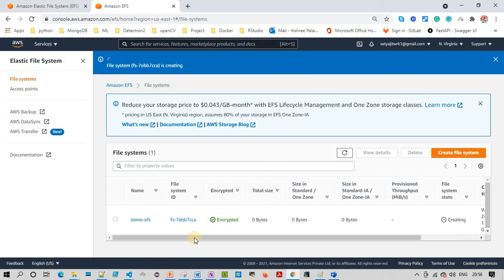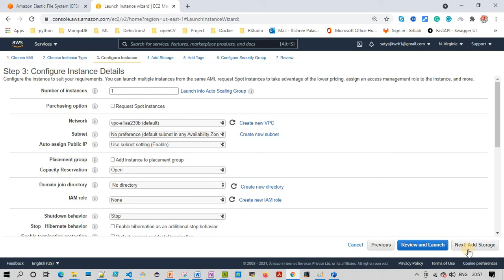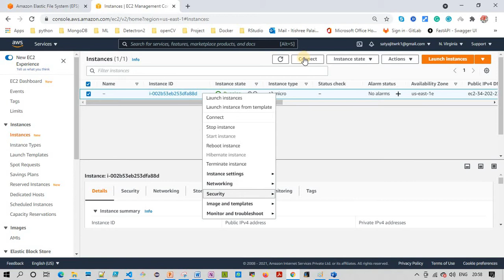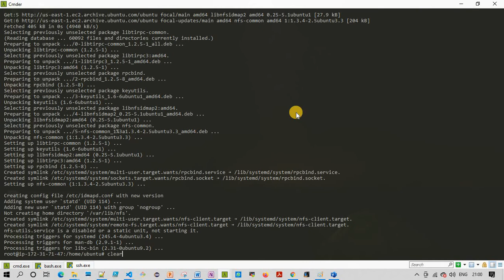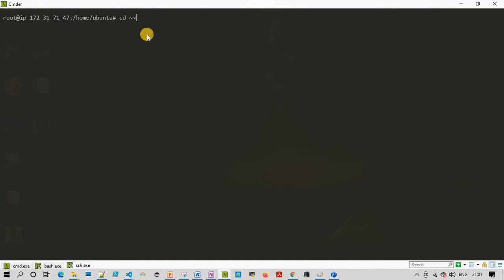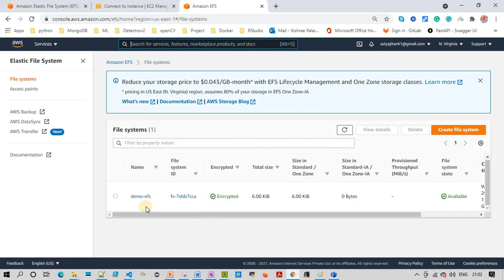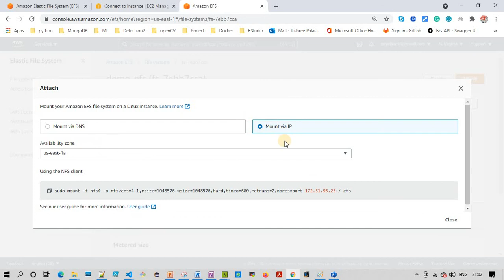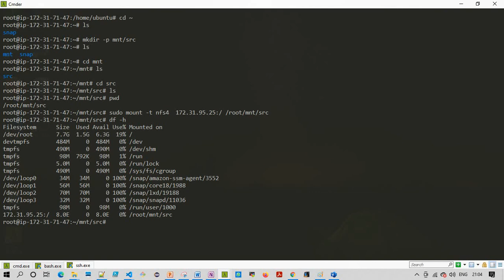mount ec2 with efs | simple efs mount with ubuntu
Here, I'm going to mount an ec2 instant with efs
Operating System: Ubuntu 20.04

# command to update the cache
$ sudo su
$ apt-get update

# Command to install nfs client:
$ sudo apt-get install nfs-common

# command to verify nfs client
$ nfsstat --version

# command to verify nfs mount
$ nfsstat -m

# command to verify mounts point
df -h